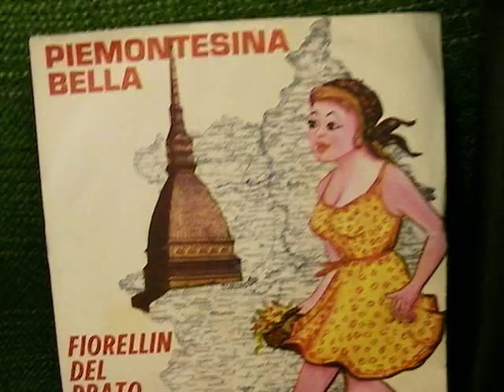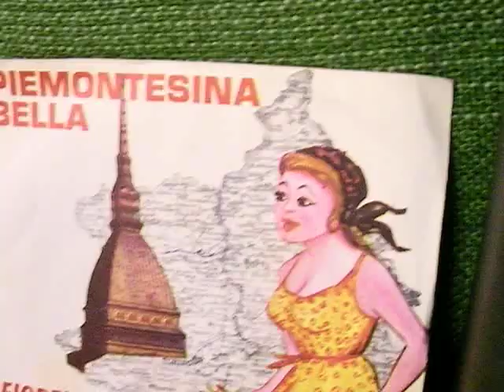Canzone Piemontesina Bella.Giradischi PHILIPS Verde.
PHILIPS tragbaren Batterie und Netz Plattenspieler
Spielt Italieniche Lied Piemontesina bella